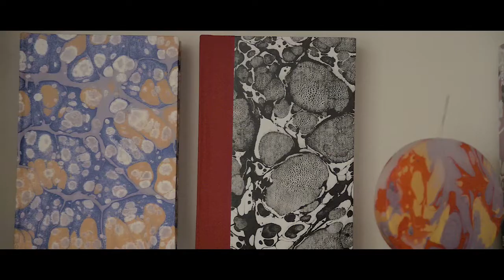In the studio with Káte | Discover the art of ebru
Artworks | Products | Textile design | Lessons | Ebru for kids

Video production by Mind the Bump
Logo design by Tassos Papaioannou - Creative Director & Content Designer

Ebru: the cloud art

Ebru offers a magical world for you to discover as you practice or watch it. If you look close enough, you’ll see that the patterns in ebru resemble those in nature; clouds, waves, interiors of trees, sandy deserts or spirals of galaxies.

This is the reason why ebru is regarded as a meditative art form with a profound philosophy behind it. Ebru follows its own course on the water while the artist attempts to form shapes. Water and soil create a universe and the patterns of ebru present the natural shapes as they exist in the world. The main materials of ebru are water and earth (natural colours, which are gained from coloured rocks and earth, have been used for centuries) and present the mystery of the combination of micro and macro world.

Patterns are formed on the surface of water where substances are added to it to increase its viscosity; the patterns are then transferred onto paper. The results of this process are unique and it is never possible to achieve the same design again.

Water changes. Every detail of the painting can change even if you try to do the same thing. It’s as if water absorbs all your energy or emotions in milliseconds and then reflects them in the form of paint on its surface. If you are under stress or really happy will be shown on the piece of art.

Ebru is about meditation, creativity and beauty.